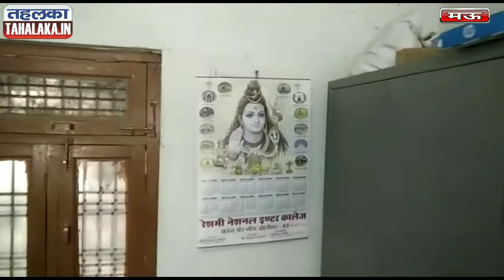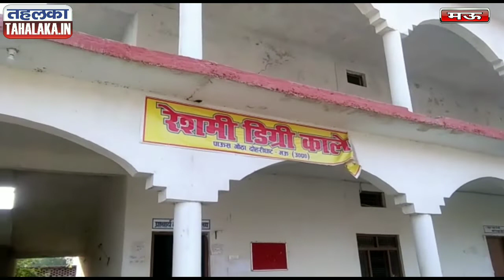दोहरीघाट के पूर्व ब्लाक प्रमुख ने क्या कहा ...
मऊ के दोहरीघाट के पूर्व ब्लाक प्रमुख सागर यादव से बेबाक बातचीत देखें रंजीत राय के साथ।